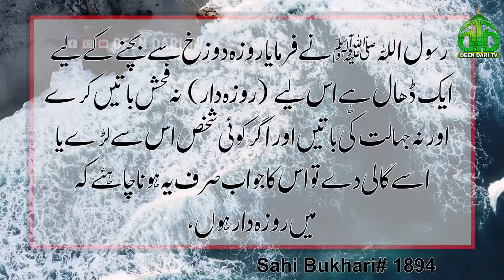RozaDar k Moun Ki Boo Ka Mukam | Hadees e Nabwi | Sahi Bukhri 1894 | Deen Dari TV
حَدَّثَنَا عَبْدُ اللَّهِ بْنُ مَسْلَمَةَ ، عَنْ مَالِكٍ ، عَنْ أَبِي الزِّنَادِ ، عَنِ الْأَعْرَجِ ، عَنْ أَبِي هُرَيْرَةَ رَضِيَ اللَّهُ عَنْهُ ،    أَنَّ رَسُولَ اللَّهِ صَلَّى اللَّهُ عَلَيْهِ وَسَلَّمَ ، قَالَ : الصِّيَامُ جُنَّةٌ ، فَلَا يَرْفُثْ ، وَلَا يَجْهَلْ ، وَإِنِ امْرُؤٌ قَاتَلَهُ أَوْ شَاتَمَهُ ، فَلْيَقُلْ : إِنِّي صَائِمٌ مَرَّتَيْنِ ، وَالَّذِي نَفْسِي بِيَدِهِ لَخُلُوفُ فَمِ الصَّائِمِ أَطْيَبُ عِنْدَ اللَّهِ تَعَالَى مِنْ رِيحِ الْمِسْكِ ، يَتْرُكُ طَعَامَهُ ، وَشَرَابَهُ ، وَشَهْوَتَهُ مِنْ أَجْلِي الصِّيَامُ لِي ، وَأَنَا أَجْزِي بِهِ وَالْحَسَنَةُ بِعَشْرِ أَمْثَالِهَا    .

 رسول اللہ صلی اللہ علیہ وسلم نے فرمایا روزہ دوزخ سے بچنے کے لیے ایک ڈھال ہے اس لیے  ( روزہ دار )  نہ فحش باتیں کرے اور نہ جہالت کی باتیں اور اگر کوئی شخص اس سے لڑے یا اسے گالی دے تو اس کا جواب صرف یہ ہونا چاہئے کہ میں روزہ دار ہوں،  ( یہ الفاظ )  دو مرتبہ  ( کہہ دے )  اس ذات کی قسم! جس کے ہاتھ میں میری جان ہے روزہ دار کے منہ کی بو اللہ کے نزدیک کستوری کی خوشبو سے بھی زیادہ پسندیدہ اور پاکیزہ ہے،  ( اللہ تعالیٰ فرماتا ہے )  بندہ اپنا کھانا پینا اور اپنی شہوت میرے لیے چھوڑ دیتا ہے، روزہ میرے لیے ہے اور میں ہی اس کا بدلہ دوں گا اور  ( دوسری )  نیکیوں کا ثواب بھی اصل نیکی کے دس گنا ہوتا ہے۔